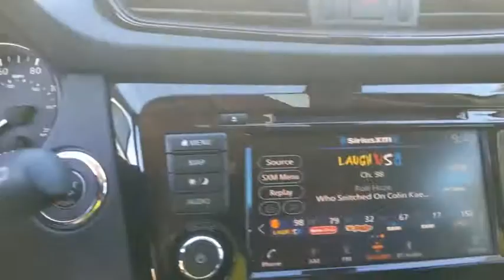2020 Nissan Rogue Denton, Dallas, Fort Worth, Grapevine, Lewisville, Frisco, TX D00301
Magnetic Black Pearl New 2020 Nissan Rogue available in Denton, Texas at Gunn Nissan Denton. Servicing the Dallas, Fort Worth, Grapevine, Lewisville, Frisco, TX area.